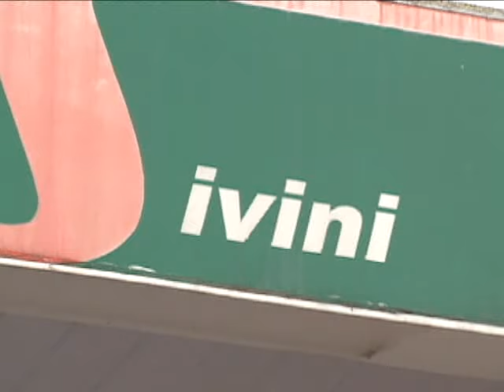Posto de combustível é assaltado [Balanço Geral - 24.11.15]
Dois homens são presos em flagrante após assaltarem um posto de combustíveis no bairro de Beberibe. Na delegacia , foi descoberto que um dos assaltantes já esteve preso por trinta anos, condenado por vários crimes, só de homicídios, foram cinco.